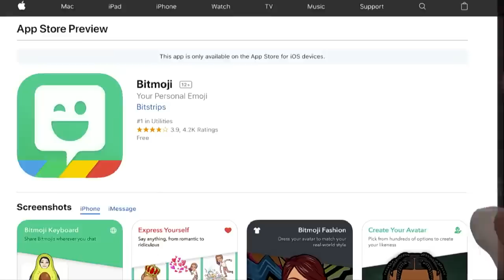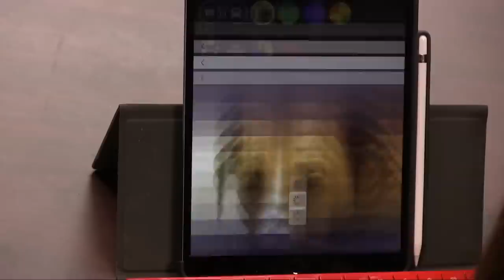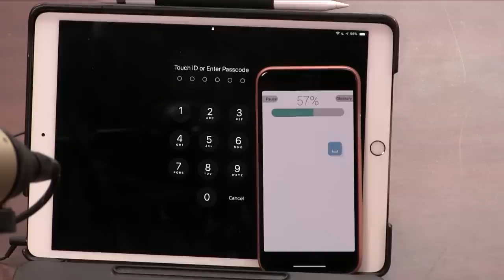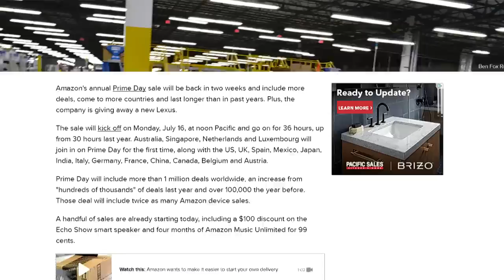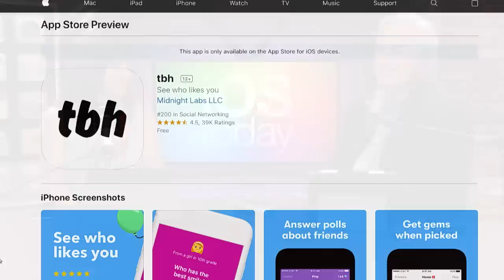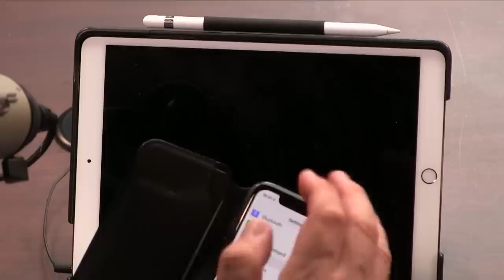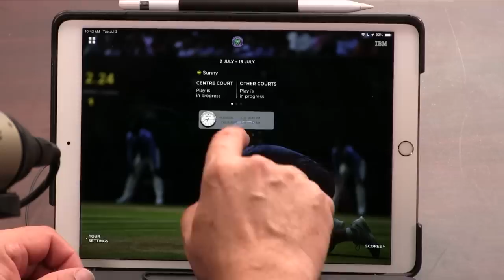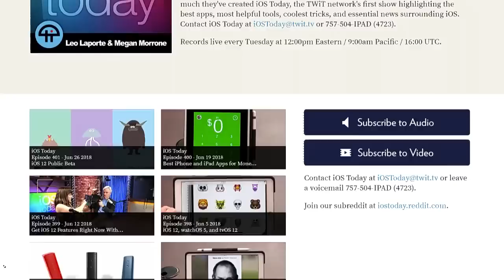iOS Today 402: Best Software & Hardware Keyboards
Bitmoji, Tap Wearable Keyboard, FancyKey
Leo Laporte and Megan Morrone show off their favorite hardware and software keyboards for iPad and iPhone. Plus, Apple news, a viewer reviews his experience with the iOS 12 public beta, a Memoji tip, and a question about WiFi certificates.